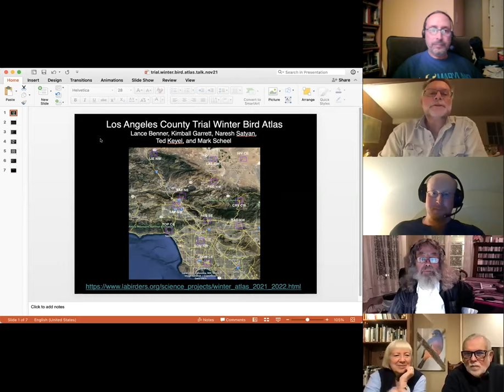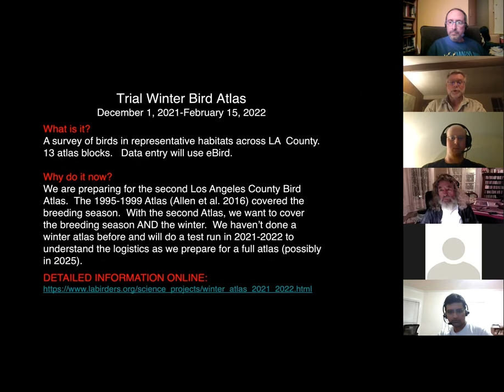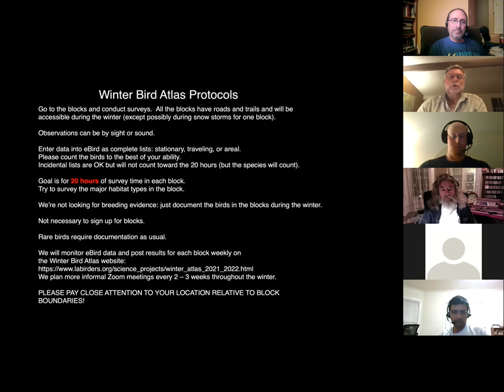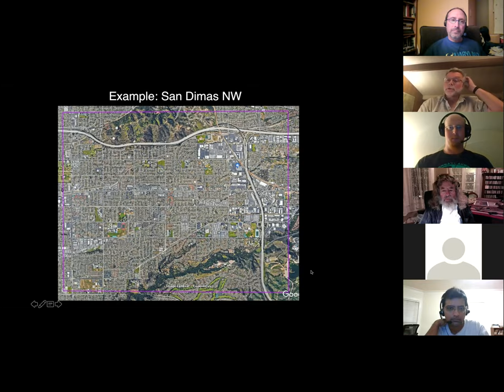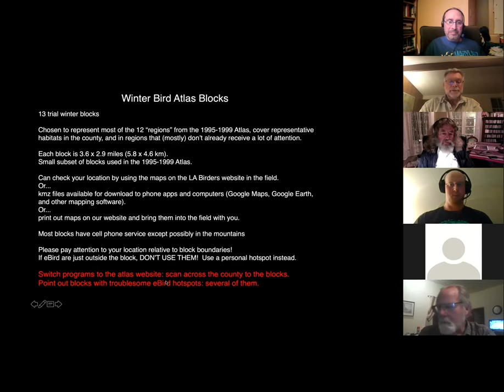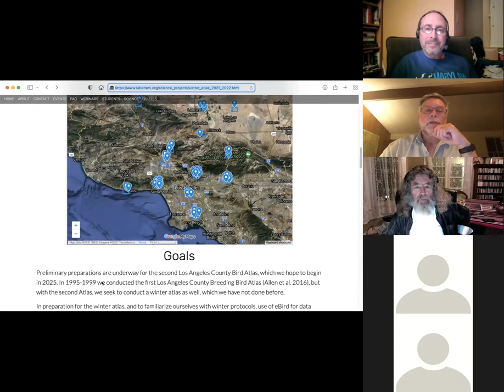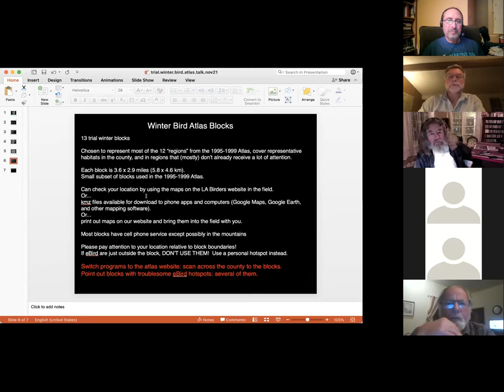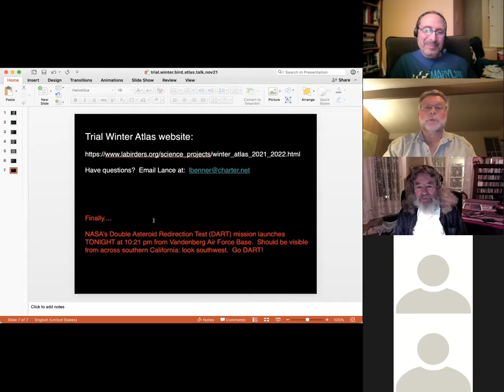LA County Trial Winter Bird Atlas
Dec 1, 2021 to Feb 15, 2022

Get ready for the Los Angeles County Winter Bird Atlas! This is a trial atlas that involves a survey of wintering birds in thirteen “blocks” that were selected to cover the various types of habitat in Los Angeles County. The survey runs from December 1, 2021 through February 15, 2022. We plan to follow up with a much more ambitious project in several years (possibly 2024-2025 or 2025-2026): a winter atlas covering the entire county.

Goals
Preliminary preparations are underway for the second Los Angeles County Bird Atlas, which we hope to begin in 2025. In 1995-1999 we conducted the first Los Angeles County Breeding Bird Atlas (Allen et al. 2016), but with the second Atlas, we seek to conduct a winter atlas as well, which we have not done before.

In preparation for the winter atlas, and to familiarize ourselves with winter protocols, use of eBird for data entry, and to identify and solve logistical issues, we’re going to conduct a trial survey in the winter of 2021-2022 with a subset of blocks previously used in the 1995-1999 Atlas.